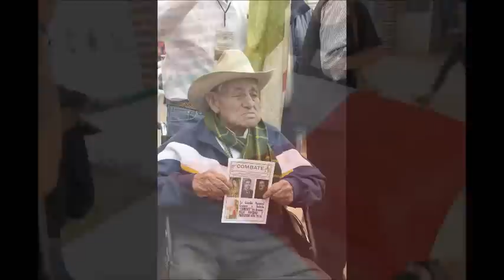MUERE EL ÚLTIMO SOLDADO DE LA GUERRA CRISTERA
Juan Daniel Macias, el último soldado cristero murió en San Julián Jalisco a los 103 años de edad. miembro del grupo los dragones del 14 combatió en los altos de Jalisco contra el gobierno federal